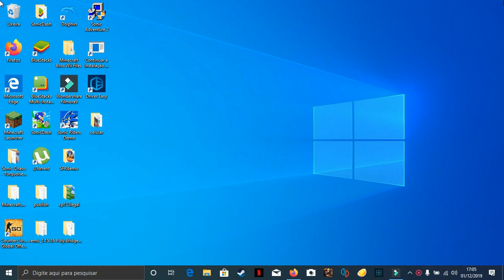Animation.mp4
A little BAD animation I've made when younger.As you can see here,I was a incredible animator,wasn't I?

Whatever,that animation is really bad,and,when I started making it,I don't have a story to it.But I guess I'll base myself on this and make animation story.

I don't even know what I was thinking when I made this animation.